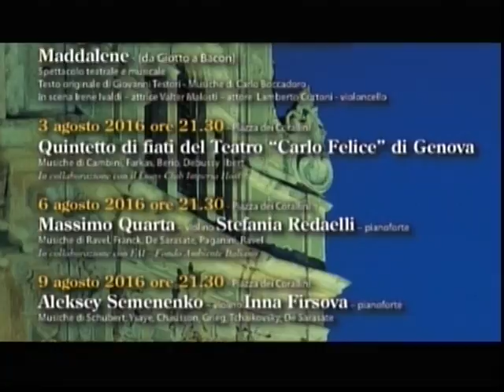TG FLASH GIOVEDI 14 LUGLIO 2016